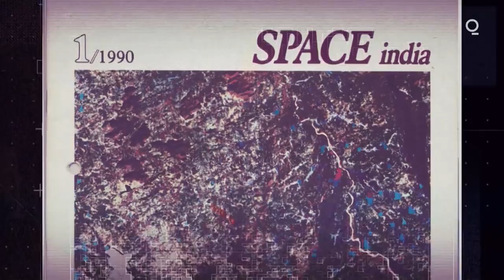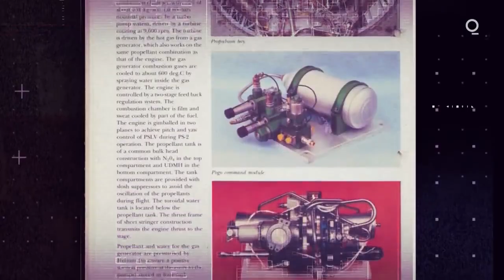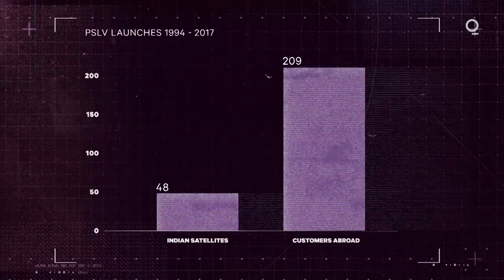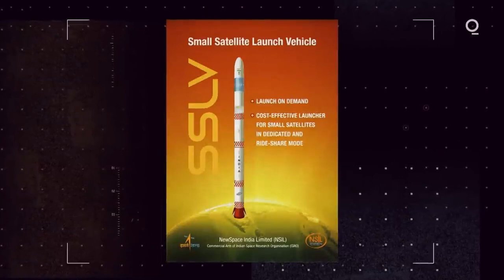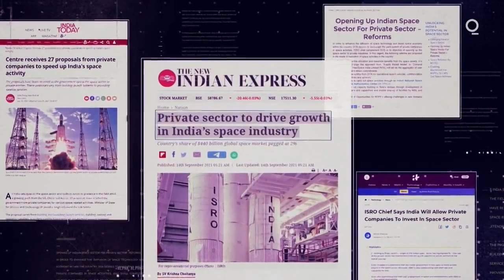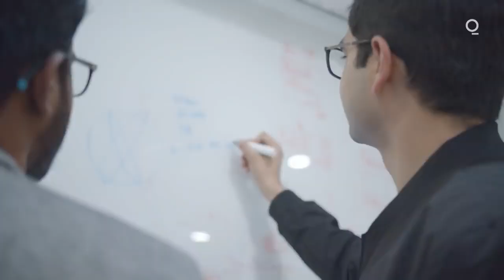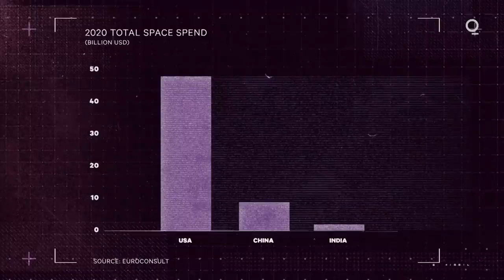India Is Doing Space Travel, On A Budget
India's managed to send probes to the moon and Mars — and on a budget no less. Here's how its space agency is challenging the big players.